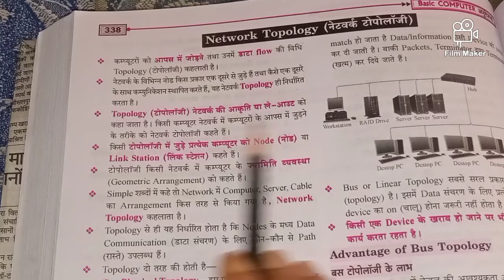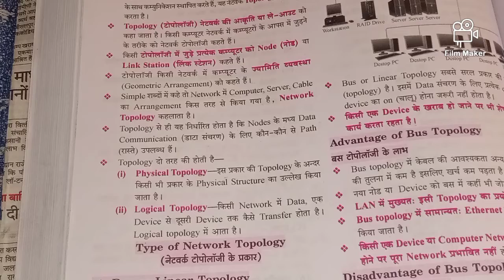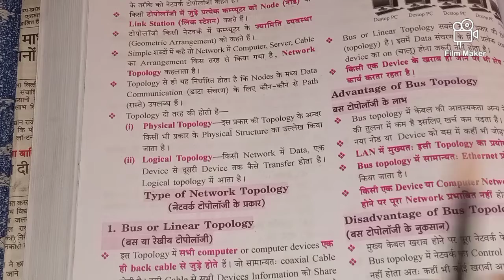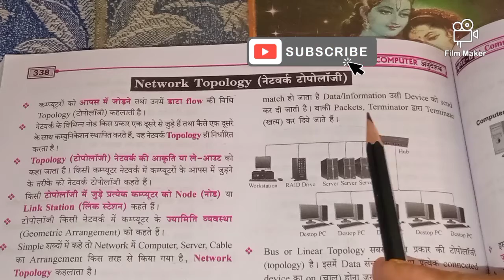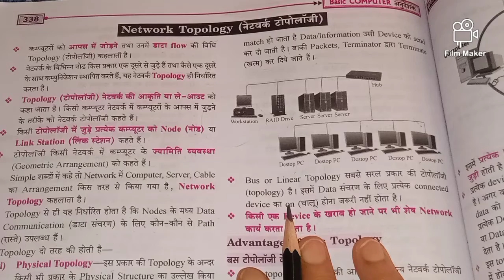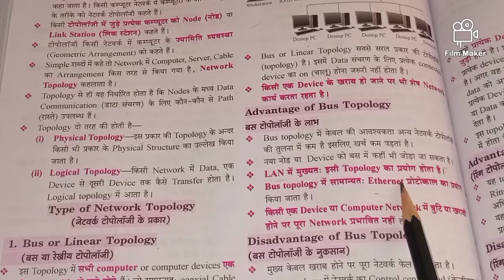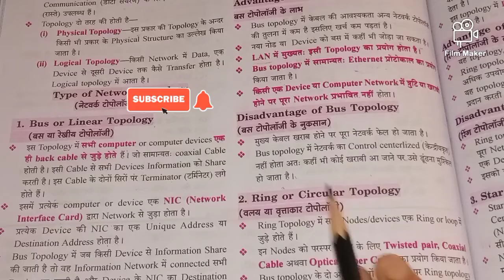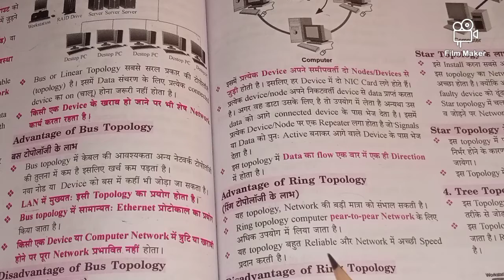computer anudeshak classes part - 8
Hey guys watch the classes and read with me ☺☺